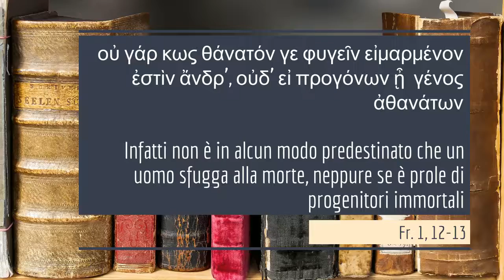Le parole di Callino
Breve video riportante alcune citazioni dell'inventore dell'elegia, a corredo dell'articolo di approfondimento a cura della Dott.ssa Caterina Tilli.